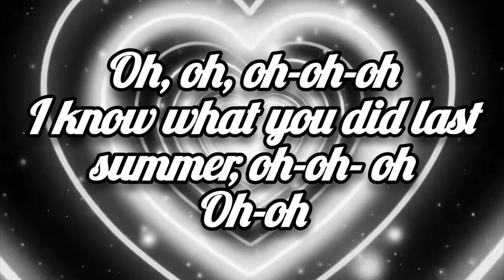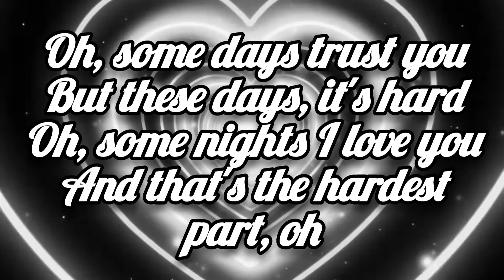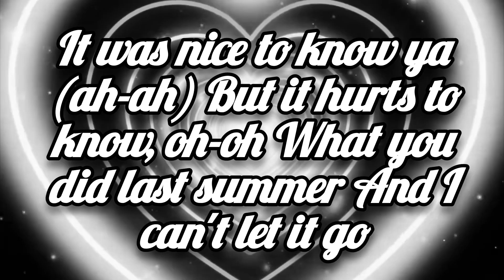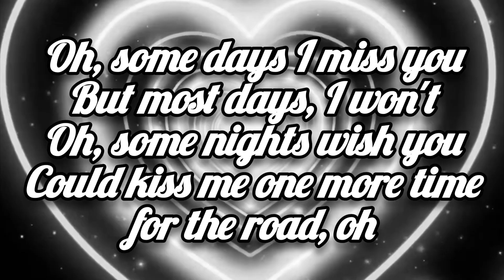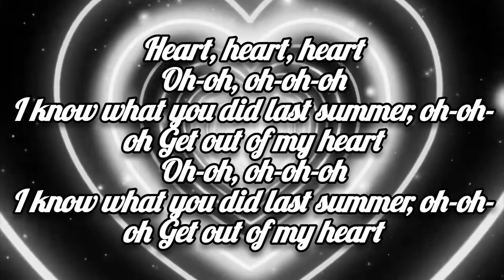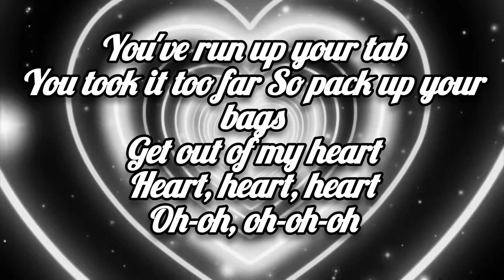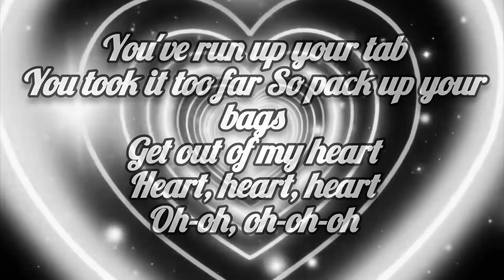Ava Max - Get Outta My Heart (Lyrics) Speed up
LADY MAXINKA 💜

AVA MAX 💜